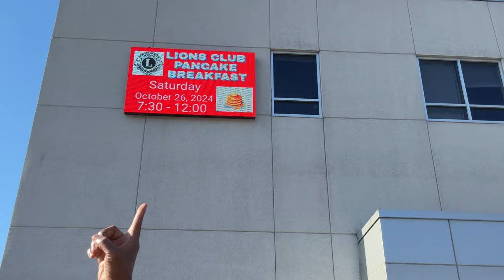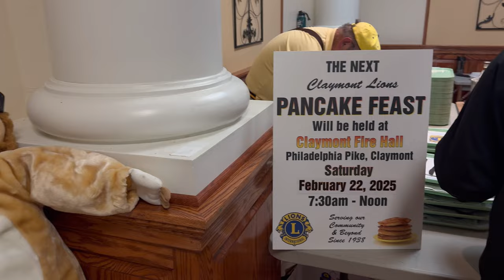3 Surprising Perks of Starting Your Day at Lions Club!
Lion's Club Breakfast & Hip-Hop Summit Adventure!

Embark on an unforgettable day with me as I start my morning at the vibrant Lions Club for a delicious breakfast, fueling up for an epic adventure! 🦁🥞

From there, we head straight to the electrifying Hip-Hop Summit, where I'll immerse myself in the heart of the urban culture, capturing all the energy, passion, and incredible performances on camera. 🎶🔥

Get ready for a day filled with exciting vibes, inspiring moments, and a whole lot of fun! Don't miss out on this behind-the-scenes look at my day!

A vibrant image featuring a plate of pancakes at the Lions Club and a stage with a hip-hop artist performing.

360 camera = Insta360 x4
my review -

my review -
Product Link -